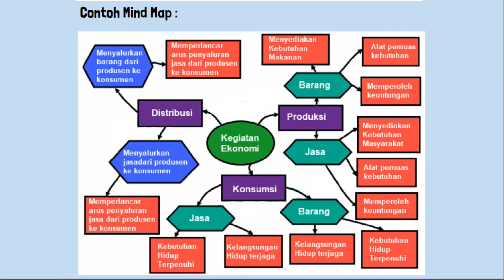Mind Map Atau Peta Pikiran Kegiatan Eekonomi dan Pengaruhnya Bagi Kehidupan Masyarakat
mind map atau peta pikiran kegiatan ekonomi dan pengaruhnya bagi kehidupan masyarakat. Mind map dapat dibuat pada kertas manila, asturo, ataupun kertas karton.